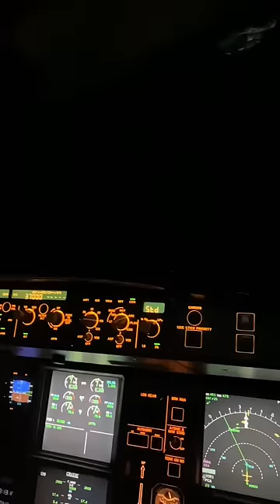Chiếu tia Laser lên máy bay có nguy hiểm không ??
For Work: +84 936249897